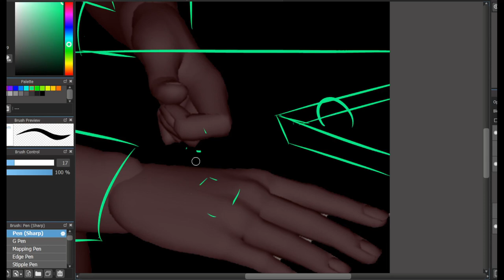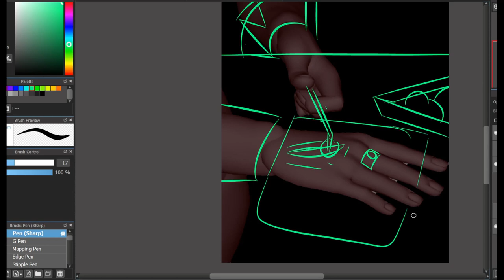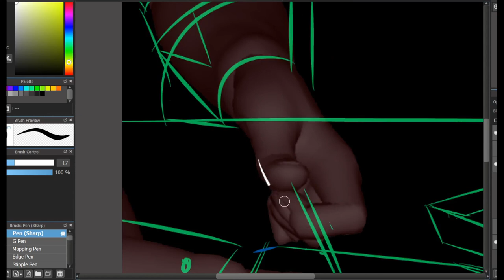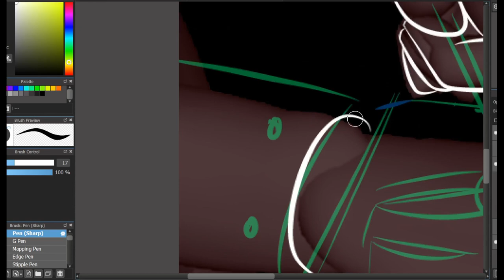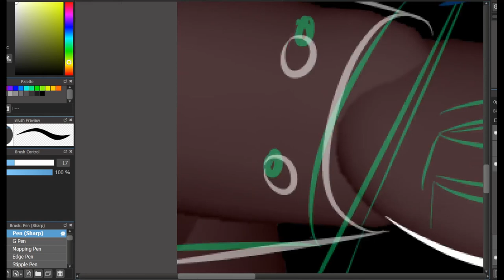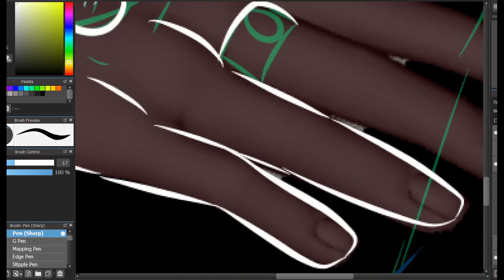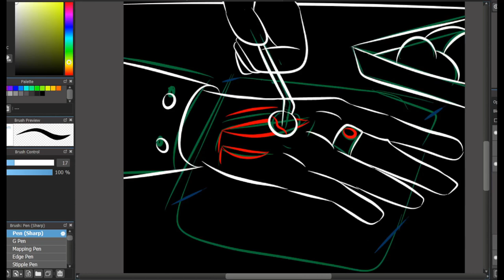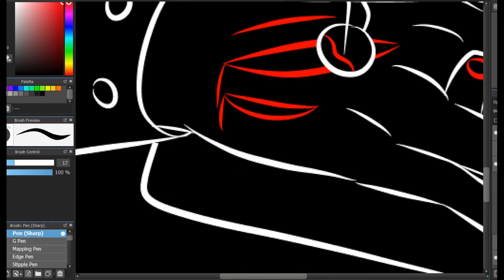Lest draw Inktober Day 18